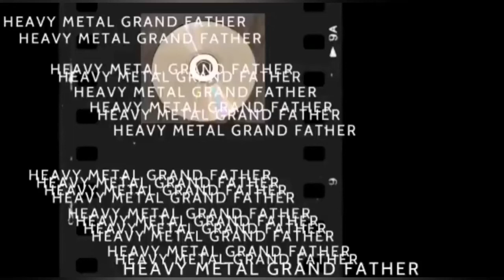Levy arviossa Absent In Body-Plague God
Arvostelussa Absent In Body-Plague God